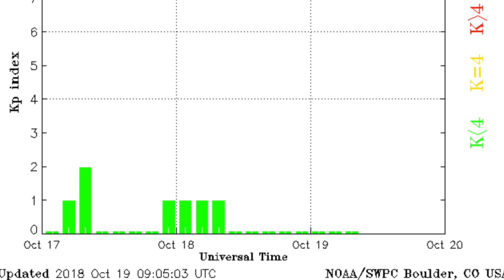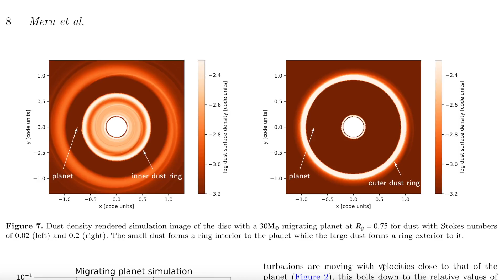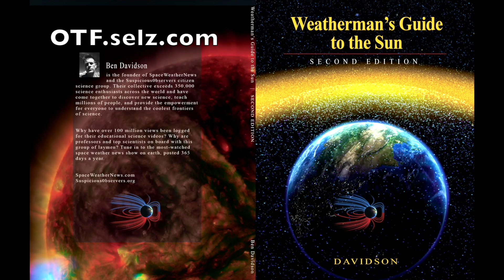Alert | Cosmic Ray "Zero Day", Japan Quake Fraud | S0 News Oct.19.2018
Daily Earth, Sun and Space Science